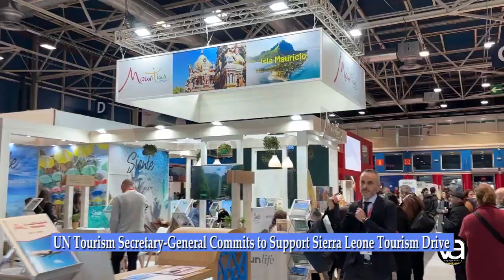UN TOURISM SECRETARY-GENERAL COMMITS TO SUPPORT ITS SIERRA LEONE TOURISM DRIVE